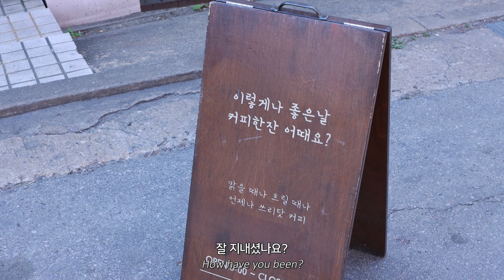cafe vlog | 파르페 좋아해? | 카페 브이로그 | asmr | korean vlog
안녕하세요 박바리에요!🖐
너무 오랜만이죠?😅 영상만 안 올라왔을 뿐,
쓰리닷커피는 오늘도 정신없이 돌아가는 중입니다 (쉬고 싶다..😂)
이번 영상에는 새로 출시한 오레오 그린티 파르페를 담아봤어요
비주얼도 맛도 최고..🤤 언능 드시러 오세요!

It's been so long, right?😅
There was no upload, but the cafe is still open every day!
This video contains the newly released Oreo Green Tea Parfait
The visual and taste are the best.🤤 Come and eat!